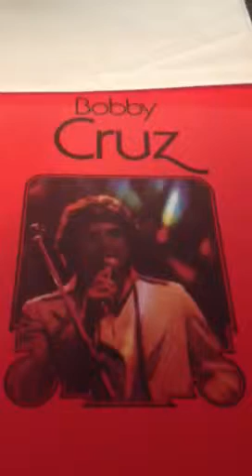Sonido bestial sr